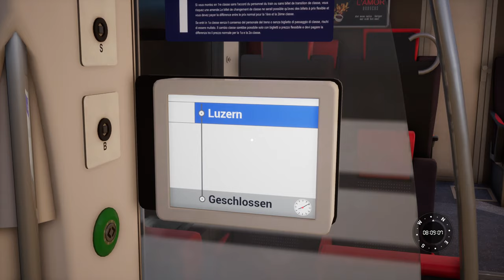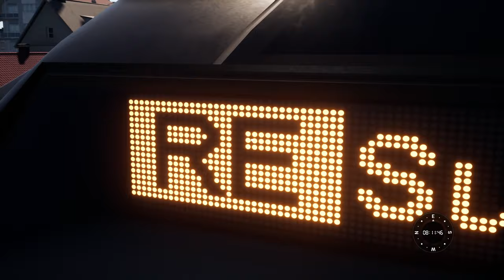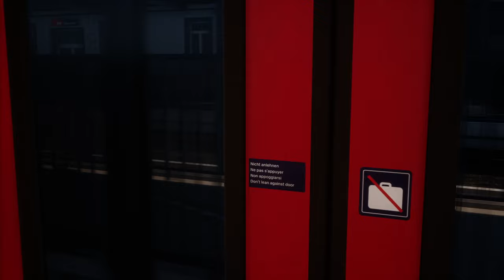FLIRT Fahrgast | Luzern - Sursee | RABe 523 | TRAIN SIM WORLD 2 #112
Heute sind wir mal als Fahrgast in der Schweiz unterwegs!

Strecke: S-Bahn Luzern (Rivet Games)
Zug: RABe 523 (Rivet Games)